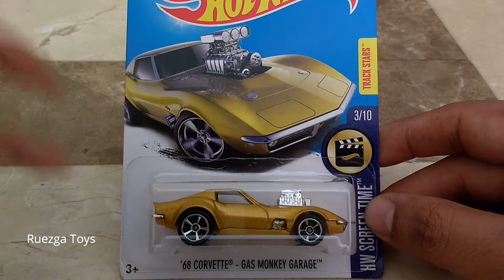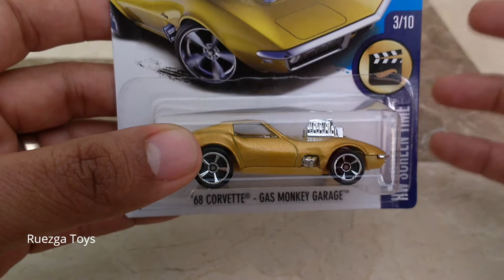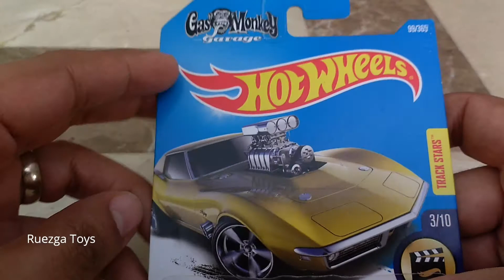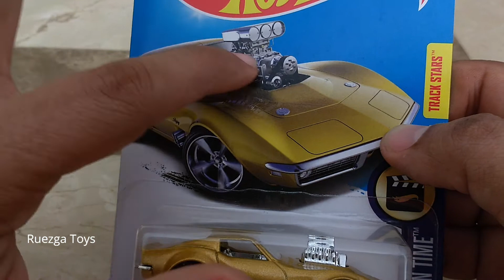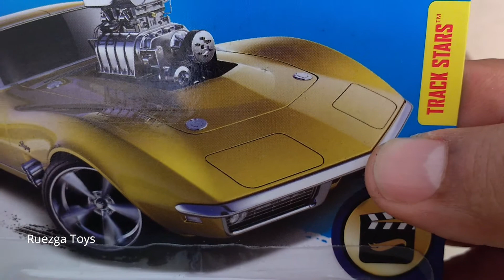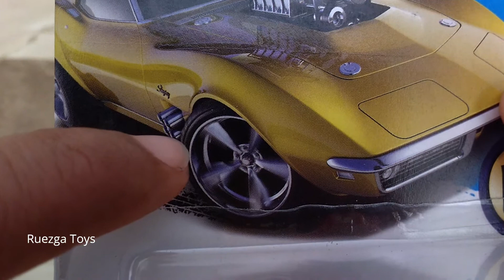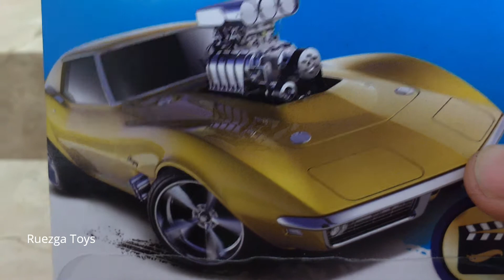Midas Monkey Hot Wheels Gas Monkey Garage